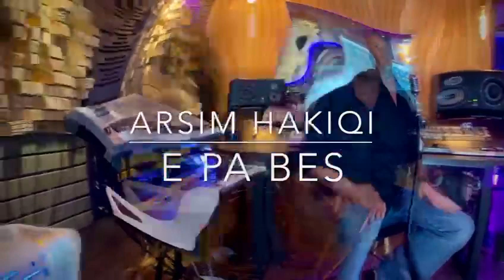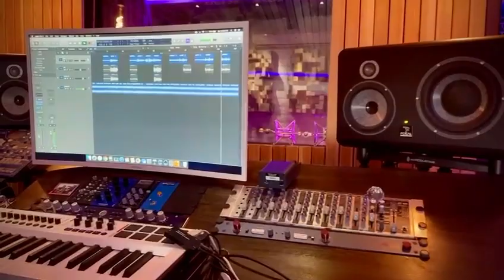Arsim Hakiqi - E pa bese (Cover)